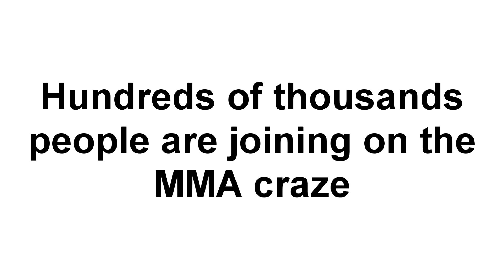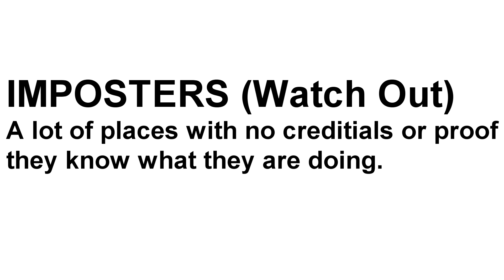30 Day Free Training Pass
Claim A Free Pass And Free Training Gifts Here